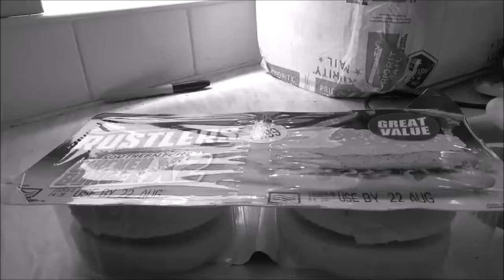Cooking With Depression But It's Improved By A Dancing Zebra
Warning: Contains twerking zebra